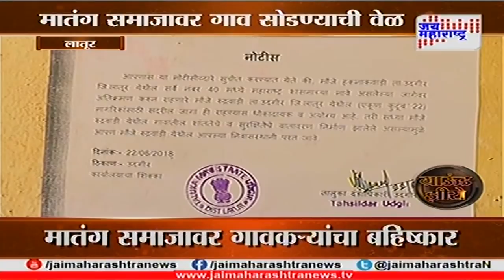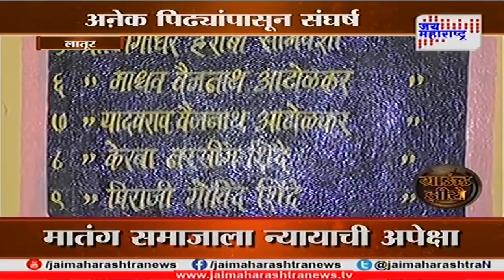Ground Zero: Latur Boycott on 24 Matang Community